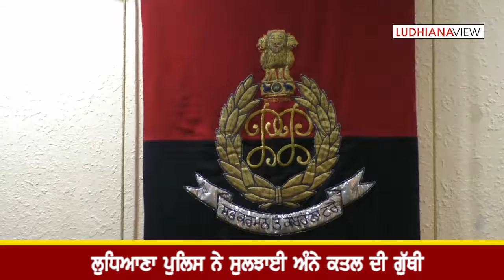Aaropi Kabu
ਲੁਧਿਆਣਾ ਪੁਲਿਸ ਨੇ ਸੁਲਝਾਈ ਅੰਨ੍ਹੇ ਕਤਲ ਦੀ ਗੁੱਥੀ ਆਓ ਲੁਧਿਆਣਾ ਪੁਲਿਸ ਦਾ ਮਾਣ ਵਧਾਈਏ
Ludhiana Police solved the Blind Murder mystery Let's applause for LudhianaPolice